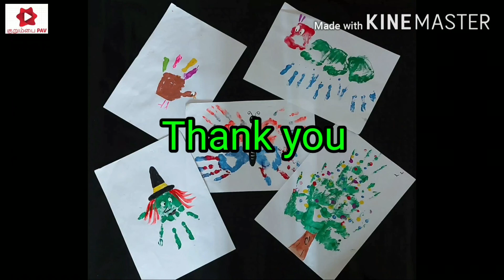/Hand painting for kids/ Leisure time activities/ Fun time/ An interesting art/ Kurumbai PAV /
A colorful and interesting painting art# make our kids to think differently # Hand painting #